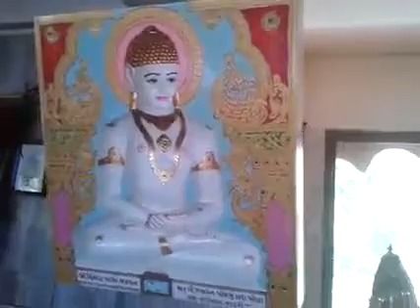Jain tirthankar 3d efect